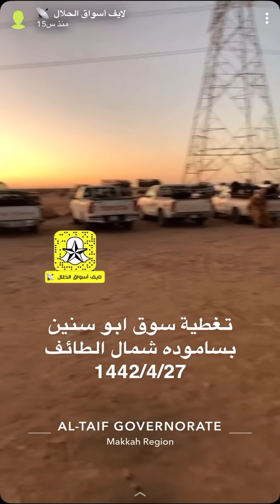تغطية الحراج على مراح دحامات الصنف بسوق ابو سنين بساموده شمال الطائف السبت 1442/4/27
لاتنسو الاشتراك واللايك والنشر نتمنى لكم مشاهدة ممتعة